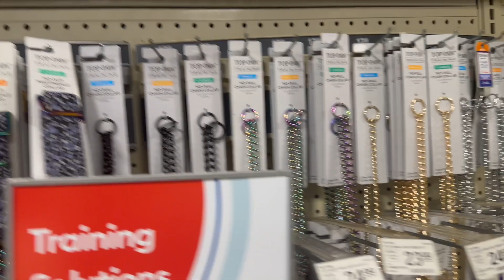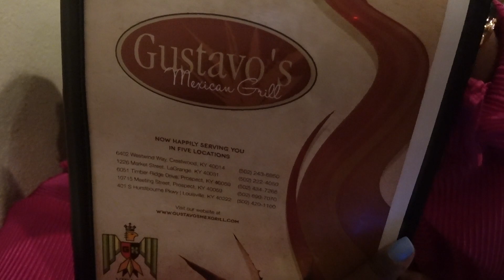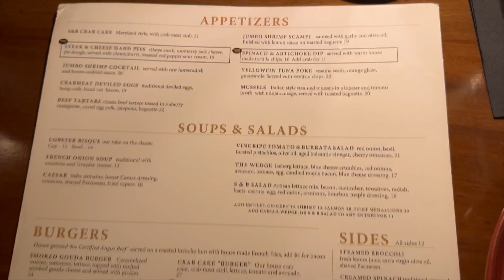A Day in the Life | My Sister's Birthday! | Weekly Vlog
Hey friends!!! This week we’re a guest on @WeThemGirlsPodcast! We do some regular everyday living, and celebrate my sister Marissa’s birthday! As always, let me know if there’s anything you want time to link and I’ll add it! Love yalll! 💕